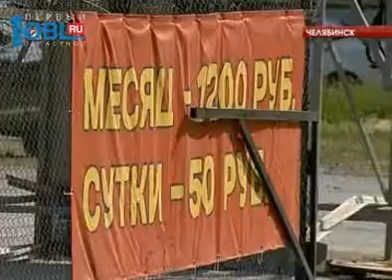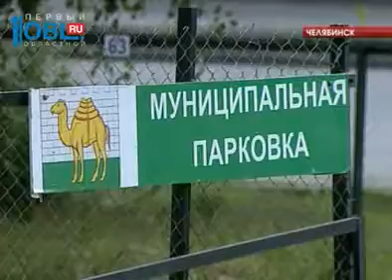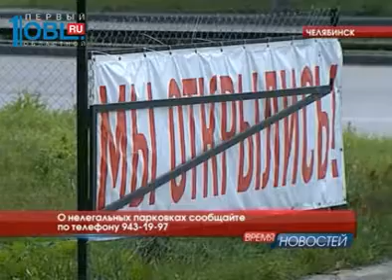Заработал телефон доверия по вопросом нелегальных парковок 943-19-97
Разобраться по поручению губернатора общественникам и челябинских властям предстоит и с еще одной проблемой. Нелегальными парковками. Такие можно увидеть едва ли не в каждом дворе. Часто следить за машинами по ночам за определенную плату вызываются сами жители. Вот только их соседи такой бизнес бойкотируют. И жалуются на отсутствие зелени и детских площадок. Какой выход предлагают жителям? В рейд отправился Иван Лежнин.